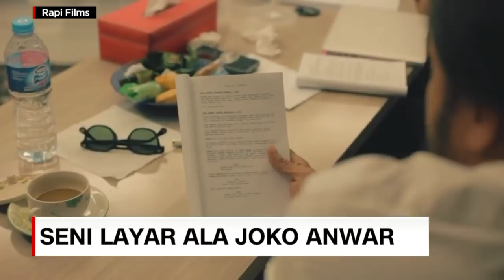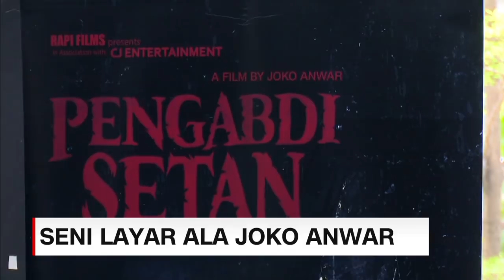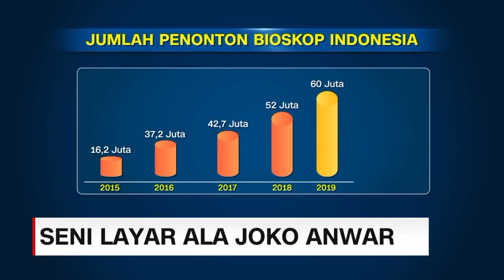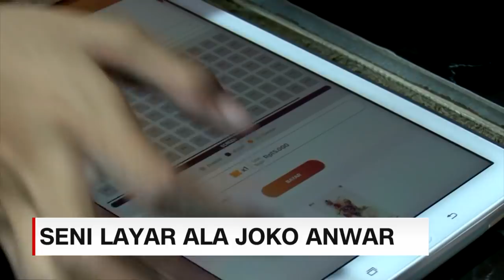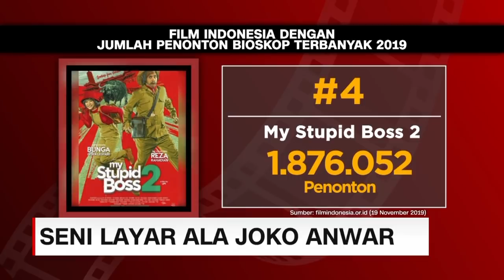Seni Layar Ala Joko Anwar - Insight With Desi Anwar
Industri perfilman Indonesia semakin menanjak naik menuju puncak gemilang. Hal ini terbukti dari meningkatnya jumlah penonton bioskop Indonesia dalam 5 tahun terakhir. Mulai dari film yang bergenre drama, horor, laga hingga pahlawan super sukses digarap oleh sineas muda Indonesia, Joko Anwar. Insight with Desi Anwar mengulas bagaimana proses sang sutradara bisa terlibat dalam penggarapan proyek delapan seri film pahlawan super Indonesia dan tantangan terbesar dalam pengelolaan dunia bisnis film di Indonesia.

Like & Follow Facebook:
CNN Indonesia

cnnindonesiatv